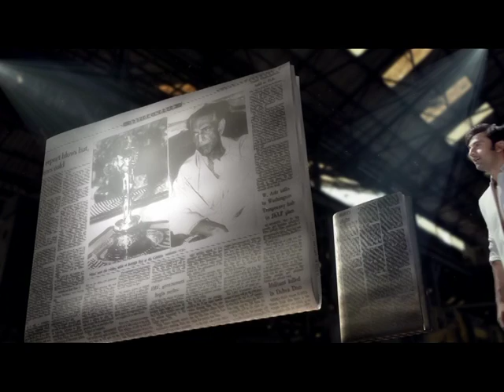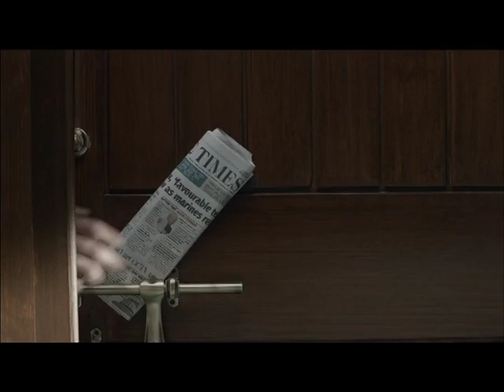Times Of India- 175 Years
Watch Ranbir Kapoor walk through 175 glorious years of Indian history lead by change.